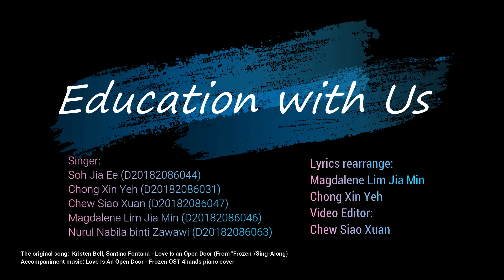Education with us [Lyrics Rearranged: Magdalene Lim Jia Min & Chong Xin Yeh]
Ep 4 Group AG [Rearrange song Group 6]

Lyrics Rearranged: Magdalene Lim Jia Min & Chong Xin Yeh
Video Editor: Chew Siao Xuan
Singer:
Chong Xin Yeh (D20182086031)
Nurul Nabila binti Zawawi (D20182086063)
Magdalene Lim Jia Min (D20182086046)
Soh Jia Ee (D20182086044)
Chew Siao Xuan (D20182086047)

Lyrics
C: Hello
M: Bonjour
J: 你好
X : Hi
N: Assalam
M: We are now here ~ It is not really easy, You know about that
J: But we know are very worthy (yeah!)
X:  Education is important for everyone
C: And I wish that all are great and equal
X: But with you
N: But with you
X: I wish we can~
N+M+J+C: We can do it !
C: And it's nothing like I've ever think before
All: Fight for education
J:With me!
N: With you!
M: With you!
All: With all!
M: Are you serious?
X: What?
N: We fight for this?
J: Education!
C: That's what I was gonna say!
All: Education is the key of success
All: High five
All: High five again
All: Our era have differentiation
All: Can have but one explanation
C: You
X: And I
J: Were
N: Just
M: Meant to change!
M+J: Say goodbye
X+N+C: Say goodbye
All: To the unfair the past
All: We don't have to feel it anymore
All: Love in education
All: Life can be so much change
N: With you!
M: With you!
J: With you!
All: With all!